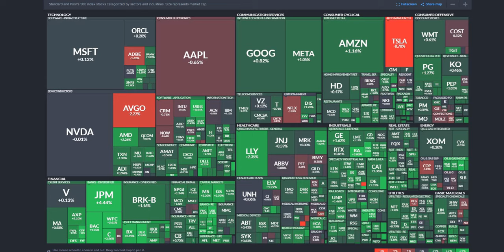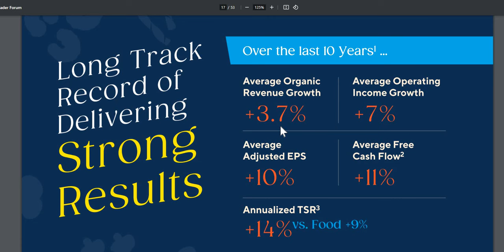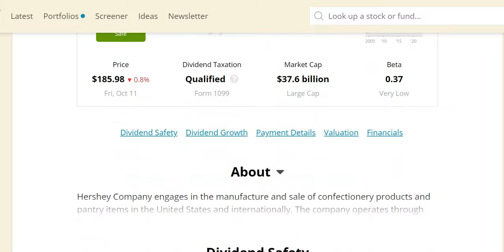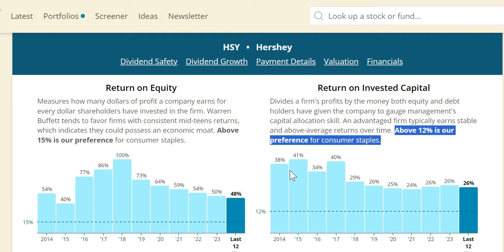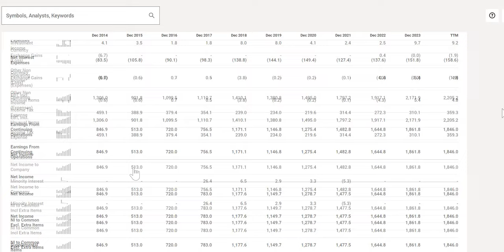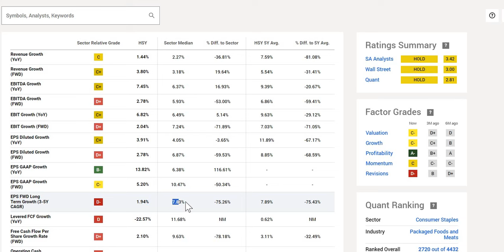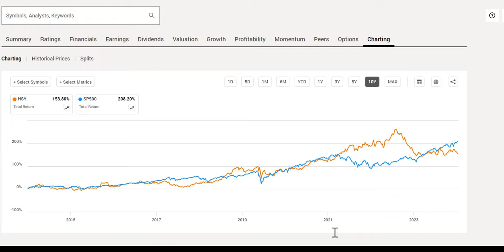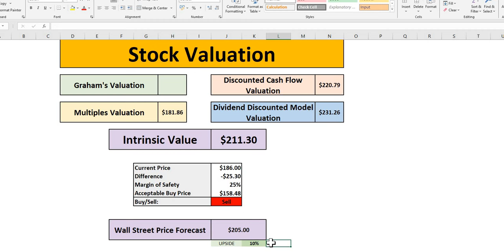Is Hershey (HSY) Stock A BARGAIN At 52 Week Low?! | HSY Stock Analysis!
In this video we will analyse Hershey (HSY) stock using our 4 valuations methods to get to our intrinsic value. We will then apply a margin of safety to get to our acceptable buy price.